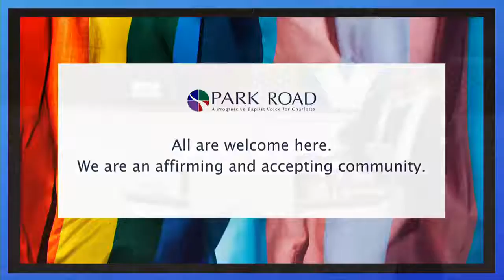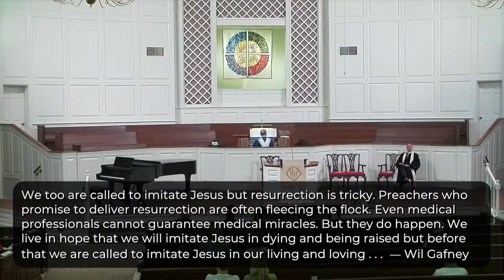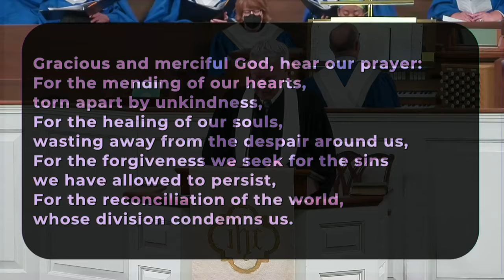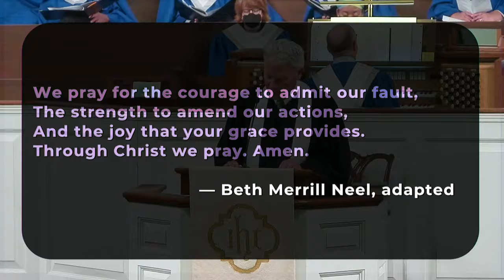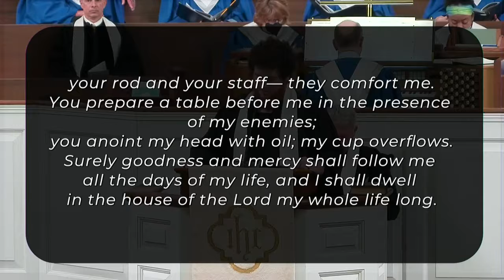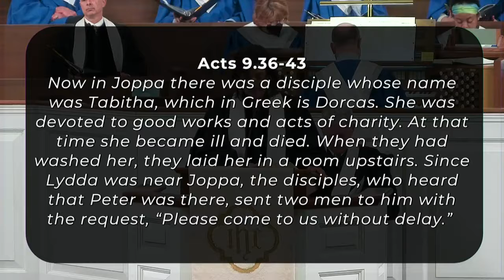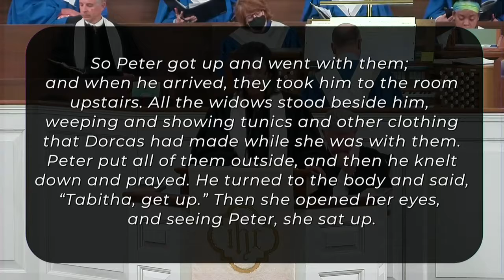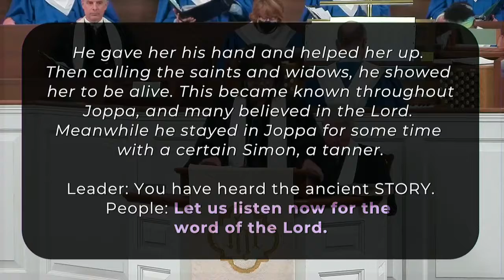Park Road Sunday Worship | 5.8.22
Sunday worship at Park Road Baptist Church. May 8th, 2022. Sermon by Amy Jacks Dean.